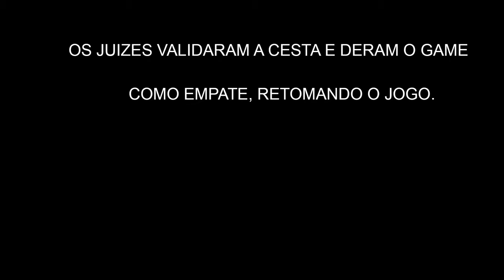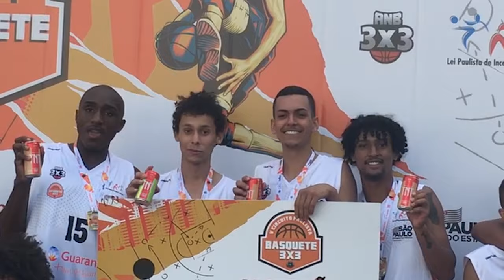INVADIMOS A QUADRA NO CAMPEONATO 3X3 * Dia de muita basquete e resenha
Salve galera, a gente do BASKA DE VILA somos acompanhar o campeonato sediado pela FIBA do campeonato 3x3 de basquete, que rolou no parque CERET, para prestigiar a equipe de basquete masculina e feminina do Wolf Basketball e as Wolf Girls; e foi um role que contou com muitas atrações para quem e fan desse esporte. E a emoção desse dia foi tanta que tivemos que invadir a quadra de basquete no final do jogo.

Kwai: baska de vila oficial